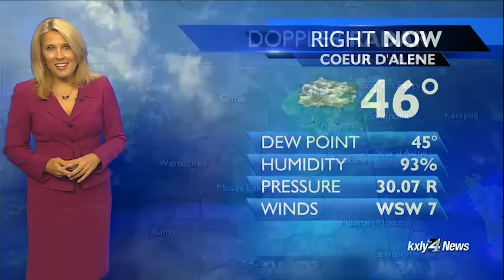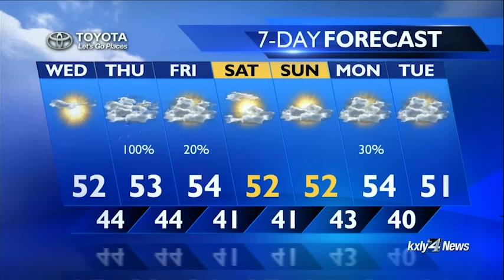Evening Forecast for October 18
KXLY4's Chief Meteorologist Kris Crocker has your evening forecast for Tuesday, October 18.